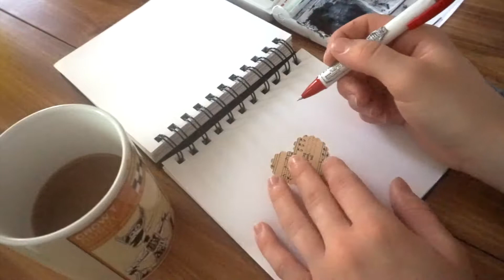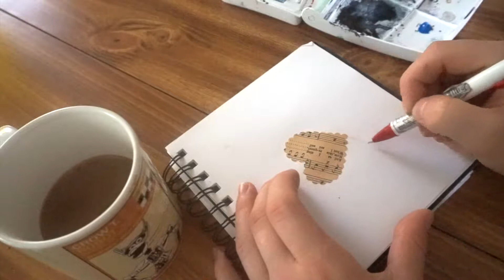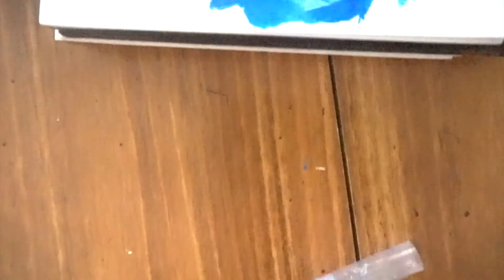Episode 3: Headpieces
I accidentally had the ISO way to high so it's a little bit grainy.
The supplies used were gouache, water color, and some little pieces of maps and music.

All glory is given to God!